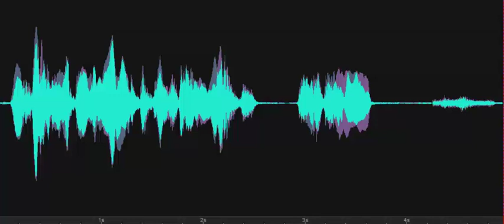You're very enthusiastically saying you're here Yes EVP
The Investigator stated, "You're very enthusiastically saying 'Yes, 'yes I'm here'." EVP response, "Yes." Recorded on March 14, 2024, at the Marvel Carriage Museum Epworth M.E. Church, Georgetown, DE.